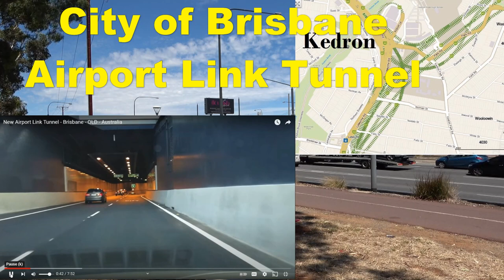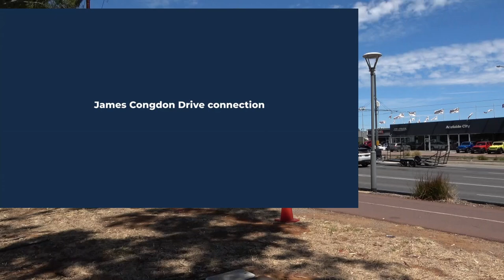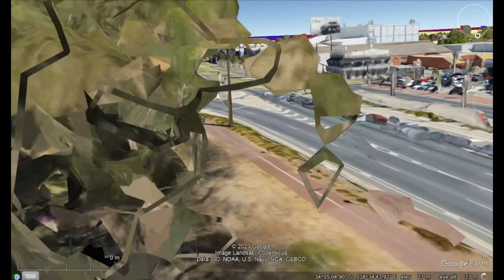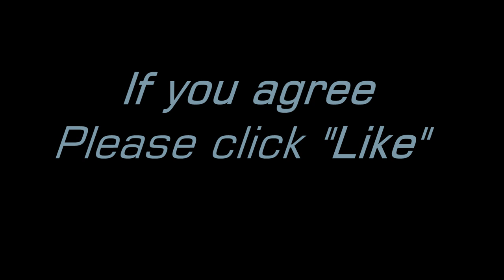Case for an underpass on Adelaide's R1 at Thebarton to relieve transit congestion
Traffic along the R1 around the City of Adelaide has got to a point were grade separation using underpasses should be considered..

Adelaide's Torrens to Darlington (T2D) project with its North and South tunnels will have dual-bore,  three lane tunnels.  It is an exemplar of what could be done elsewhere in Metropolitan Adelaide.
The use of tunnels instead of a freeway at ground level means that homes and businesses are not destroyed to create the right-of-way for the Freeway.
The current version of the T2D has removed the above ground grade-separation of the On-Off Ramps and service roads in an earlier version of the plans.   It  has now reverted to building traffic light controlled intersections at ground level.   This involves the creation of these service roads and widening of existing main roads all at ground level.
This side-way expansion across the suburbs comes at great dislocation and creeping expense with businesses needing to re-locate as curb-side  parking is eliminated and premises are leveled to allow for extra lanes to be added to the main roads.

Brisbane's  6.7 km AirportlinkM7 Tunnel (dual bore) was opened  in 2012.  It involved a total of 15 kilometres of tunnels with 1.6 km of tunnels for the On-Off Ramps and Service Roads at the Kedron T-Junction.   Grade separation was achieved under the ground-surface with no dislocation to residents and business in the area.
A separate tunnel was built at the same time for the Northern Busway from Herston to Kedron

Town Planning for Metropolitan Adelaide is vested in the State Government of South Australia.   Decisions of funding are made at Cabinet Level by various Ministers.
in 1962 the Government received a report, known as the MATS Plan, that used the  County of Los Angeles as an exemplar.   It reported on the advantages of Freeways for private travel  They also recommended the integration of Freeways and Bus Routes to enable "Express Bus Services" for 6 Express Bus Routes.   Elevated Rail passengers being able change vehicles at  Interchanges adjacent to freeways.

It recommended "The construction of an underground railway in the City of Adelaide from the Adelaide Railway Station. under King William Street and along the Glenelg tram reservation to Goodwood, could provide a rail service through the City and reduce the average travelling time to and from work."
MATS also suggest the electric tram line from Morphettville to Goodwood be turned into a Freeway and the trams replaced with express buses (BRT) along that freeway into the CBD

Since 1962 the people of Los Angeles are looking beyond freeways.  The private bus, street car (tram / light rai) and train companies have ceased to trade.

In 1980 the citizen of Los Angeles County voted to approve Proposition A.   This placed a half-cent sales tax dedicated to transport funding.
Proposition A has funded transportation projects, improved bus service, initiated plans for a rail system that continues to be expanded today and helped subsidize fares.

1986 construction commenced for the 1993 opening and 2000 completion of the B Line.  It is a 26 km subway from Union Station in Downtown L.A. to North Hollywood in San Fernando Valley.

Also opened in 1993 and still in construction is the D Line.  This subway is 10 Km in length with 8 stations from Union Station to Koreatown.  It is being extended to Long Beach.

1990 LA County voters approved Proposition C with a half-cent sales tax for transport projects.
Proposition C was intended to support projects and programs developed with Proposition A funds and, in particular, was to provide funding to help improve and expand the rail system started with Proposition A funds..

2005 the G Line, a 29 km Bus Rapid Transit with 17 stations opened between North Hollywood and Chatswood.  it runs 24 hours a day at grade in a private right of way.    Operated by the Los Angeles County Metropolitan Transport Authority (MTA).

2008 Measure R received voter approval.
The Measure R Expenditure Plan devotes its funds to seven transportation categories:

2016 saw Measure M, a $120 Billion half cent sale tax was approved.
The no sunset half-cent sales tax measure funds projects to ease traffic, repair local streets and sidewalks, expand public transportation, earthquake retrofit bridges and subsidize transit fares for students, seniors and persons with disabilities.

 The 1962 "MATS Plan" suggested that "...A ring route is necessary to connect the various freeways radiating from the City of Adelaide, and to distribute city-bound traffic more evenly."
It suggested above ground grade separation of the Freeway and its On-Off Ramps and "Freeway Service Road and Other Major Roads"

In this video we see the slow progress of cross-town vehicles as they wait their turn at the intersection.    Traffic along the R1 around the City of Adelaide has got to a point were grade separation using Underpasses and underground On-Off ramps should be implemented.